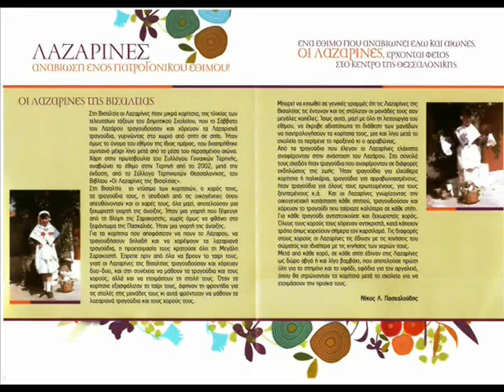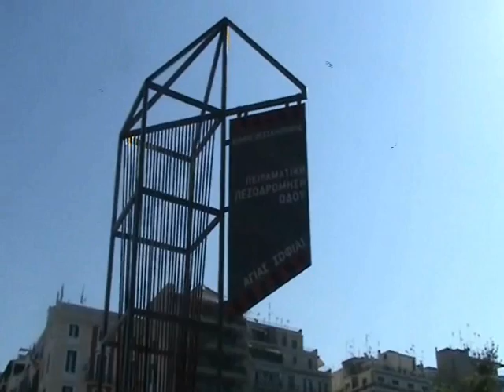ΑΝΑΒΙΩΣΗ ΤΟΥ ΕΘΙΜΟΥ "ΛΑΖΑΡΙΝΕΣ"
Ο Σύλλογος Τερπνιωτών Θεσσαλονίκης αναβιώνει το έθιμο "Λαζαρίνες" στη Θεσσαλονίκη.
Μεγάλη Πασχαλινή εκδήλωση που διοργάνωσαν ο Δήμος Θεσσαλονίκης, το Επαγγελματικό Επιμελητήριο Θεσσαλονίκης και η Μ.Κ.Ο "Τέχνη Ζωής", το Σάββατο του Λαζάρου 27 Απριλίου 2013, στον πεζόδρομο Αγίας Σοφίας, στο κέντρο της Θεσσαλονίκης.